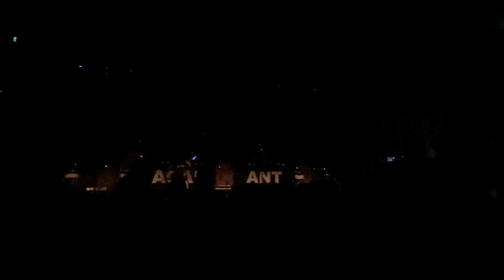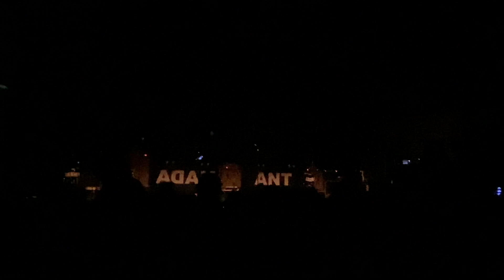Adam Ant Stand & Deliver, Goody Two Shoes. Glasgow 15th Sept 2022.